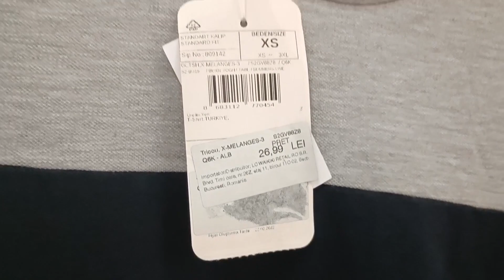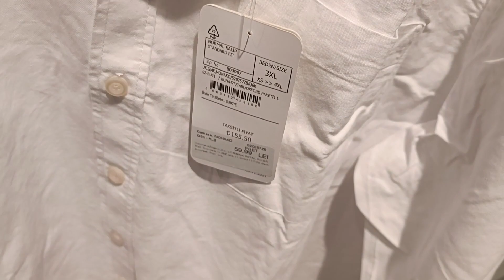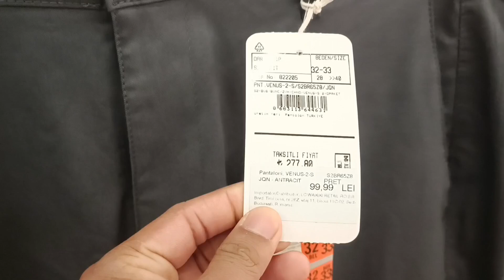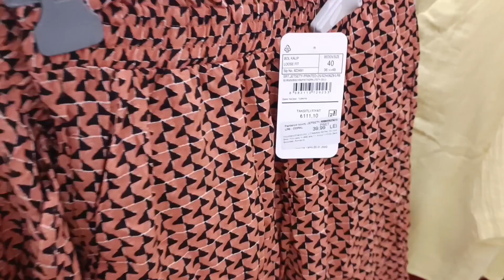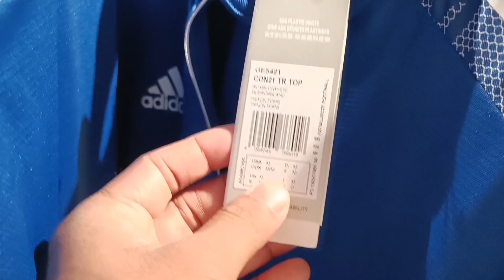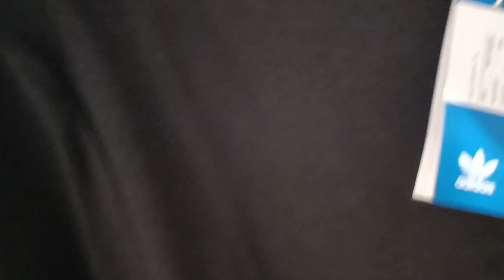রোমানিয়ায় কাপড়ের দাম কেমন? দাম বেশি না কম || Romania 🇷🇴 || Parvez The European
আস্সালামুআলাইকুম। সবাই কেমন আছেন। আশা করি সবাই ভালো আছেন। রোমানিয়ায় কাপরের দাম কেমন? দাম বেশি না কম || Romania 🇷🇴 || Parvez The European

আমার সাথে যোগাযোগ করতে হলে আমার ফেইসবুক পেইজে ফলো দিয়ে আমাকে মেসেজ করতে পারেন।

ˍˍˍˍˍˍˍˍˍˍˍˍˍˍˍˍˍˍˍˍˍˍˍˍˍˍˍˍˍˍˍˍˍˍˍˍˍˍˍˍˍˍˍˍˍˍˍˍˍˍˍˍˍˍˍˍˍ

ˍˍˍˍˍˍˍˍˍˍˍˍˍˍˍˍˍˍˍˍˍˍˍˍˍˍˍˍˍˍˍˍˍˍˍˍˍˍˍˍˍˍˍˍˍˍˍˍˍˍˍˍˍˍˍˍˍˍˍˍˍˍˍ